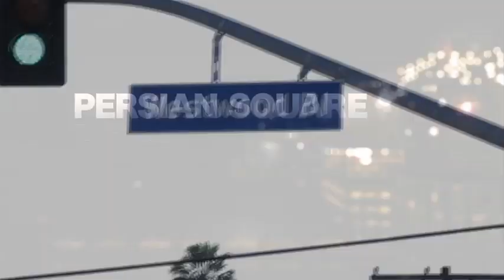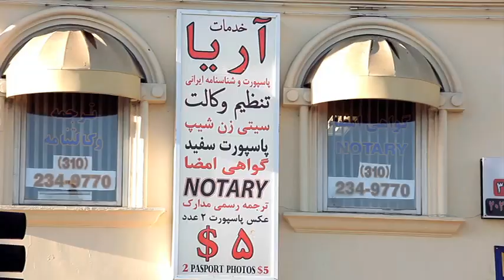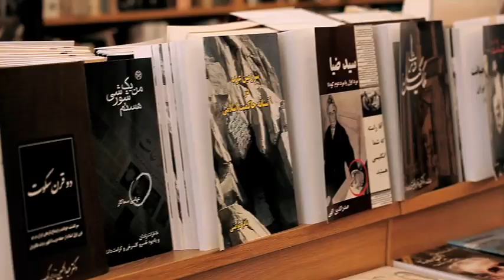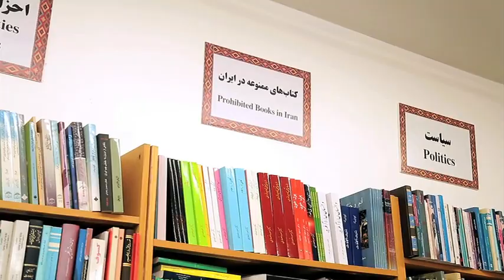TEHRANGELES EPISODE 00 (Persian Square)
Persian Square with Farbod and Shadi

We show the epicenter of Persian community in Los Angeles, itself the center of Persian diaspora.  We celebrate this fact by showing and explaining how the US Government and City of Los Angeles endowed the area with an official sign labeling the area as “Persian Square.”   We then take the viewer to 3 popular businesses in Persian Square and show the viewer the connections that the community still holds.  We stop by the legendary bookstore “Sherkat Ketab” and speak with community leader, the Jewish-Iranian-Kurdish-American Mr. Bijan Khalili who discusses his role in promoting Persian and Iranian culture through books, Farsi language yellowpages and publishing and shows the audience his collection of books that had been banned by the ayatollahs.  We then go to the famous LOVE Gallery to showcase Persian Calligraphy and fashion design at the gallery.  We finally show the legendary ice-cream and desert shop “Gol o Bolbol” and are served by the the Iranian-American family that continues a favorite Persian custom of having traditional saffron-laced icecream.